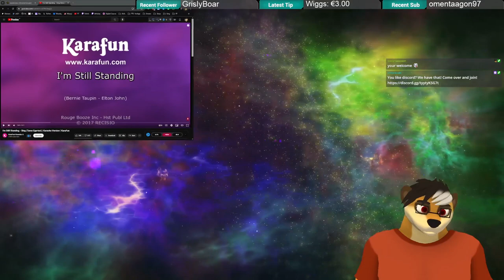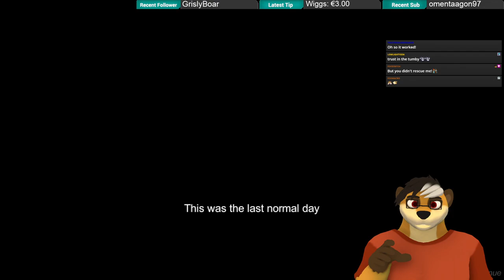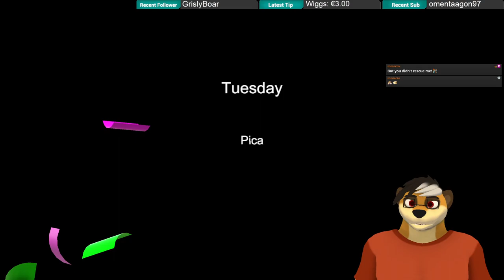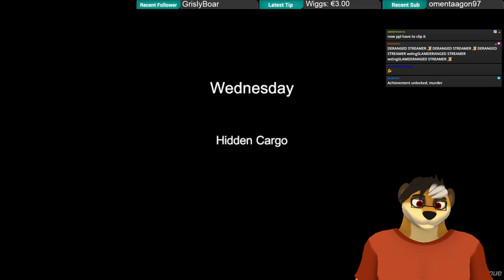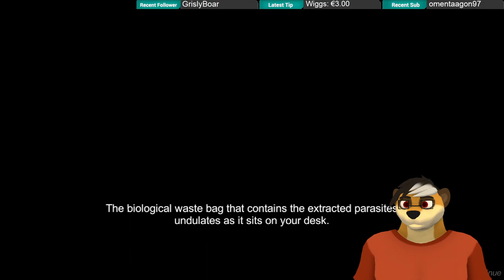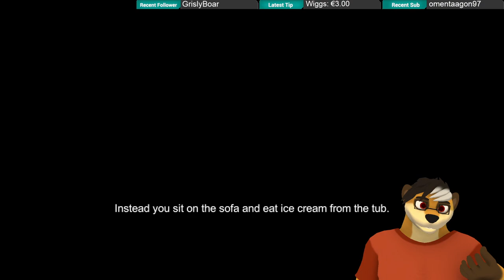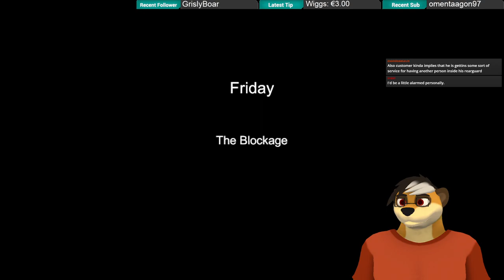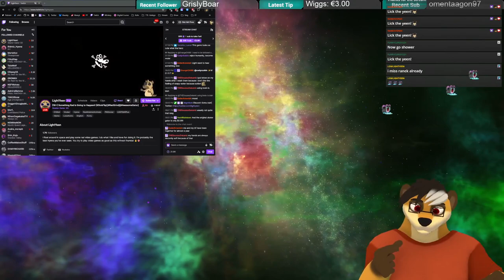[March01][Furry][VTuber] What is this game?!? Meerkat Simulator? [FULL GAME]